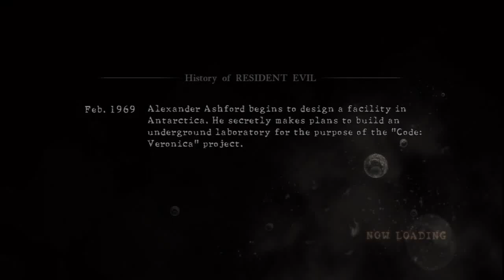RE5 Versus [Team Survivors] Hunted Round 1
Status: Win
Date Recorded: 17/10/15

So this was a team who host hunted us and played for 2 games. This was game 1.